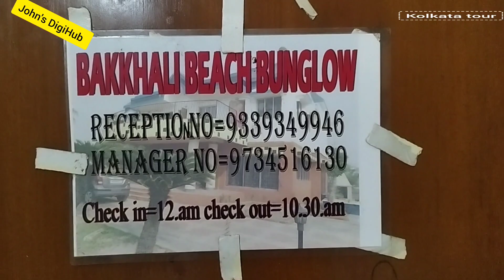Kolkata Tour Vlog || कोलकाता टूर व्लॉग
Bakkhali Beach West Bengal INDIA